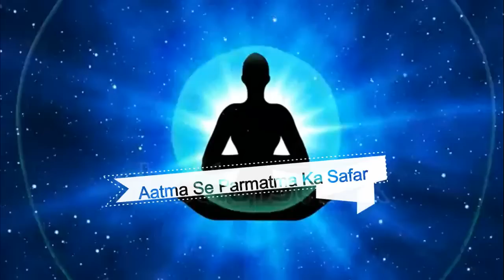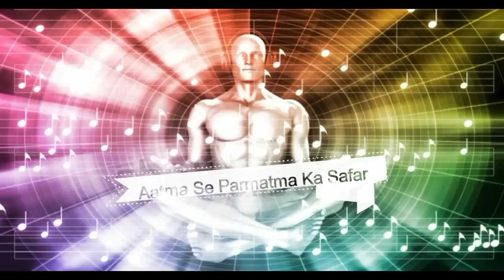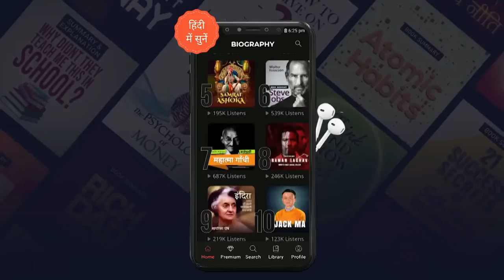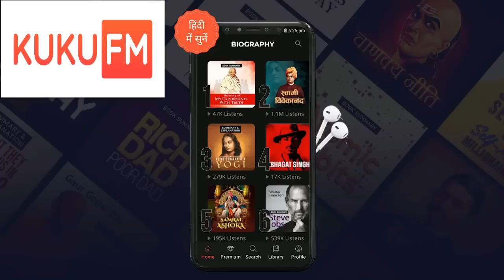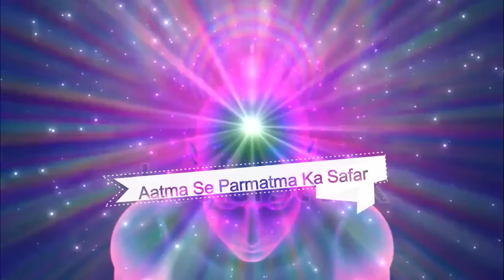ये होते है तीसरा नेत्र खुलने के मुख्य संकेत || Symptoms of third eye opening in Hindi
Symptoms of third eye opening can be seen by many mental changes in your body.
Hello friends today we will discuss about symptoms of third eye opening in hindi and third eye opening experience in hindi

Topics covered
1 . symptoms of third eye opening in Hindi
2 . How to open third eye chakra
symptoms of third eye opening,symptoms of third eye opening in hindi,physical symptomsnof third eye opening,symptoms of opening your third eye,tisri aankh kaise jagrat kare,
how to open third eye chakra in hindi,third eye opening,how to activate third eye in hindi,third eye opening experience in hindi,third eye opening experience,third eye in hindi,unknown dunia,unknowndunia

ये होते है तीसरा नेत्र खुलने के मुख्य संकेत,तीसरा नेत्र खुनले के क्या संकेत है,संकेत जो बताते हैं कि आपकी तीसरी आंख खुलने वाली है,तीसरा नेत्र,तीसरा नेत्र खोलने की विधि,तीसरा नेत्र खुलने वाला है कैसे जाने,तीसरा नेत्र खोलने के लक्षण,तीसरा नेत्र खोलने का मंत्र,शिव का तीसरा नेत्र,ये 5 संकेत जो बताते है कि आपकी तीसरी आंख खुल चुकी है |,तीसरा नेत्र है जीवन का मूल आधार,तीसरी आंख के 3 बड़े संकेत,तीसरा नेत्र क्या है?,तीसरा नेत्र चक्र,महादेव का तीसरा नेत्र

Clips: shutterstock
Clips: pixabay